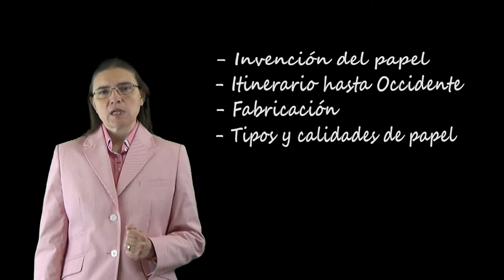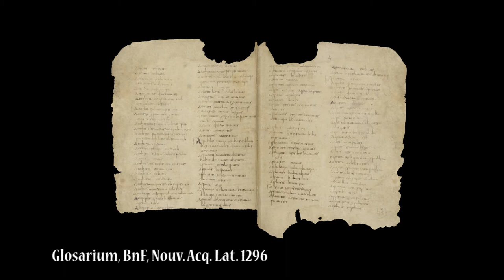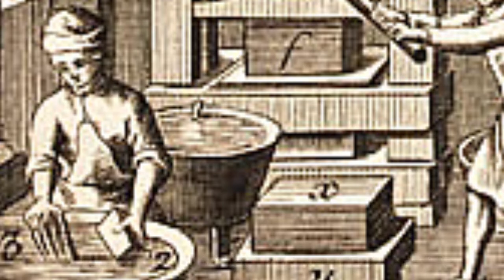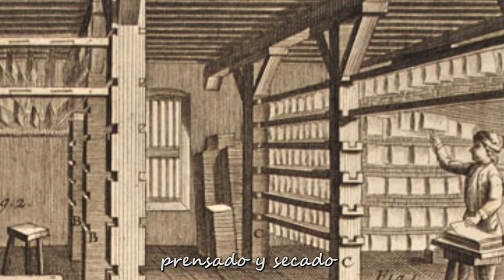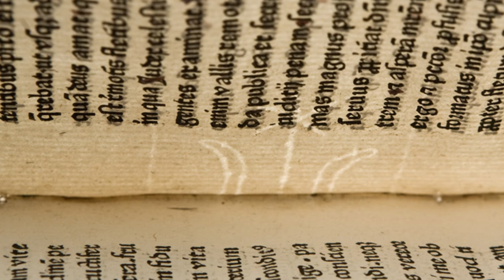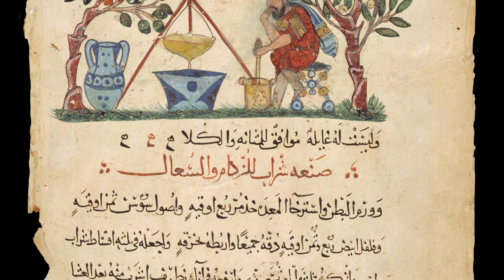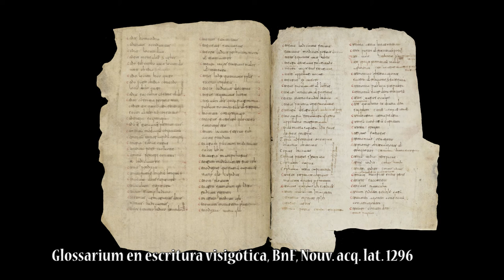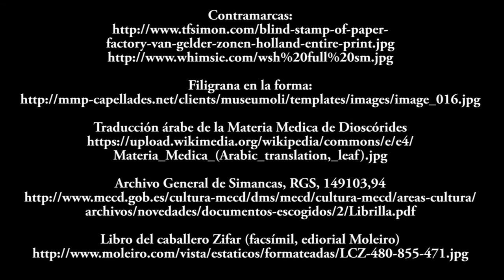El papel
En este vídeo la profesora Ana B. Sánchez Prieto explica los orígenes del papel y el itinerario que siguió hasta llegar a Europa occidental, cómo se fabrica el papel tradicional y cómo se usó en los manuscritos medievales.
Forma parte de la unidad 2 (Soportes materiales y formas del libro) del Curso MOOC "Descifrando los secretos de los manuscritos iluminados medievales", que ofrecen las universidades de Colorado (USA) y Complutense de Madrid (España), a través de la plataforma
Todas las imágenes de este vídeo proceden de internet y son de dominio público o se han incluido con consentimiento de sus propietarios. En caso de infracción involuntaria de los derechos de alguna imagen, la parte afectada puede ponerse en contacto con la autora y se retirará inmediatamente.
La lista completa de los enlaces a las imágenes aparece al final del vídeo.
La música ha sido tomada, también con consentimiento del intérpreta, Valéry Sauvage, de este vídeo:
Agradecemos a Valéry Sauvage su generosidad y su disposición a colaborar en este proyecto.